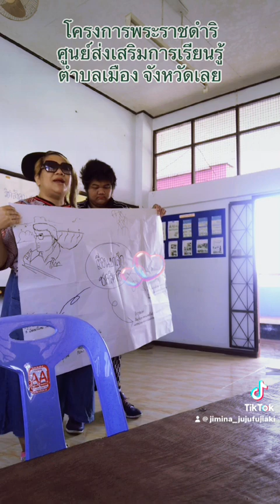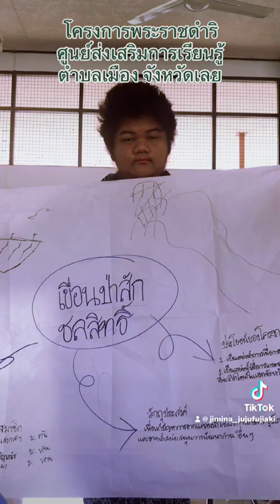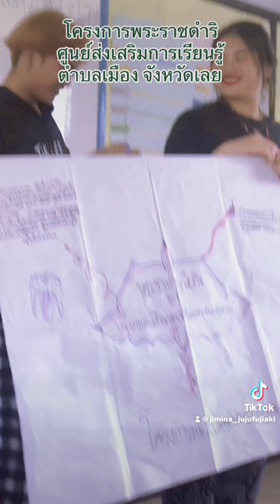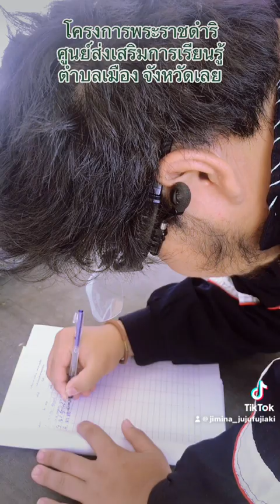โครงการพระราชดำริ ในหลวงรัชกาลที่9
การนำเสนอโครงการ โดยนักศึกษา ศูนย์ส่งเสริมการเรียนรู้ ตำบลเมือง อำเภอเมืองจังหวัดเลย